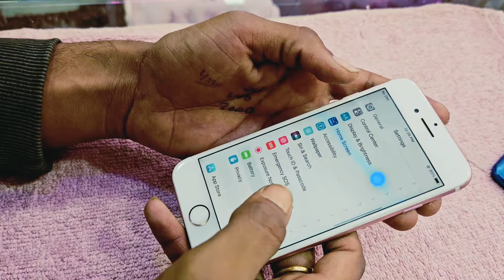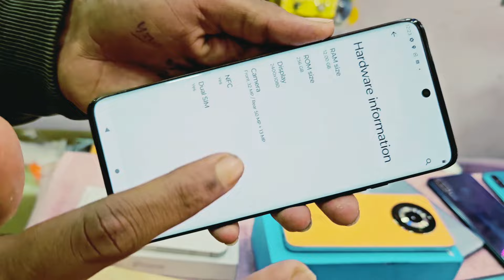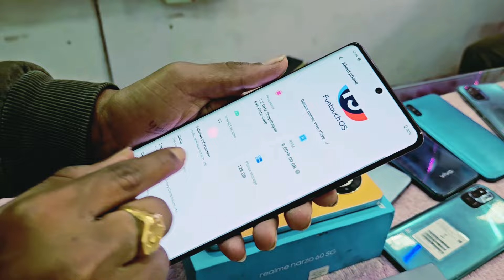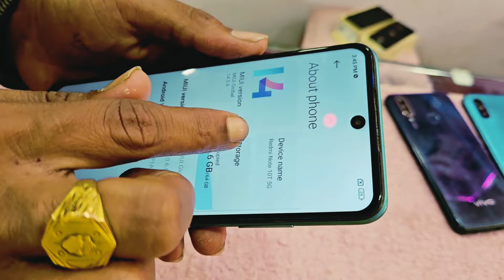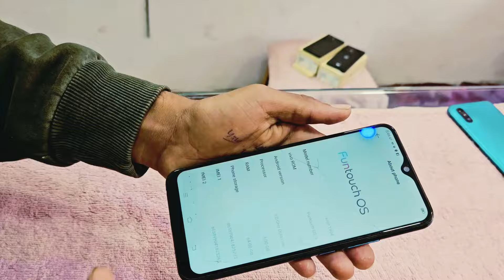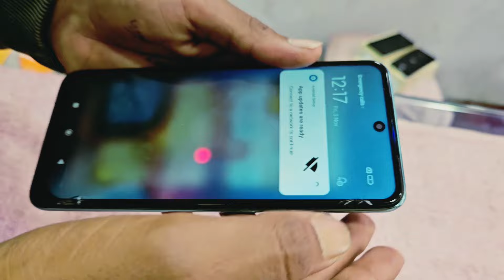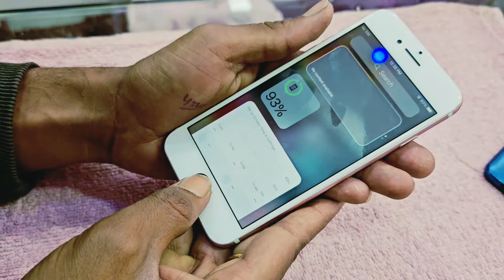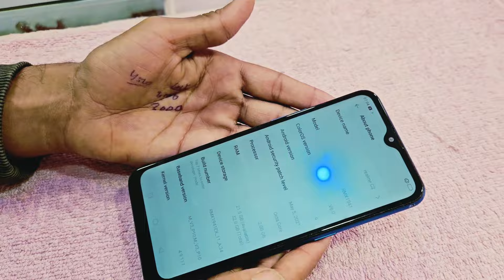Delhi Ke Chor Bazar Se Bhi Ssta 5g Phone👍👍@JJCommunication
Delhi Ke Chor Bazar Se Bhi Ssta 5g Phone👍👍¦¦₹*5500 se me 5g phone¦ i phone 13¦ ₹*1600 me Phone |avvable 💞💞👍👍

Address barkagaon daily market barkagaon Hazaribagh Jharkhand 825311

Mumbai ke chor bazar se bhi ssta phone
Delhi chor bazar se bhi ssta phone
Ssta se bhi sasta i phone Samsung s23
Ranchi sudha comples se bhi ssta phone sale
Duniya ka sabse ssta se ssta i phone s23 ultra
ssta se bhi bahut ssta i phone Jharkhand me
Hazaribagh se bhi ssta se bhi sasta phone i phone.

Ssta 5g Phone
Ssta 5g PhoneSsta 5g Phone
Ssta 5g Phone second hand phone
Delhi chor bazar se bhi ssta phone phone.
Mobile sale.